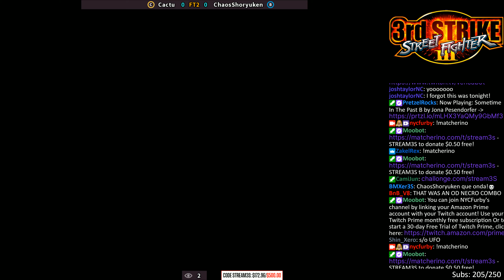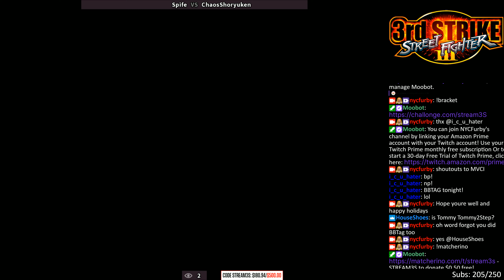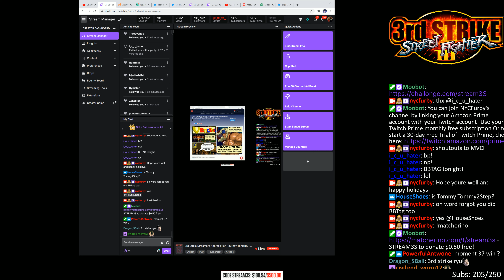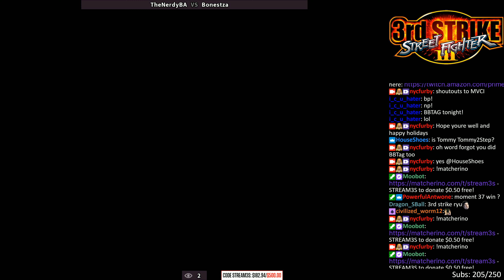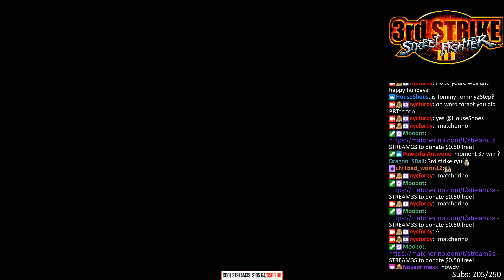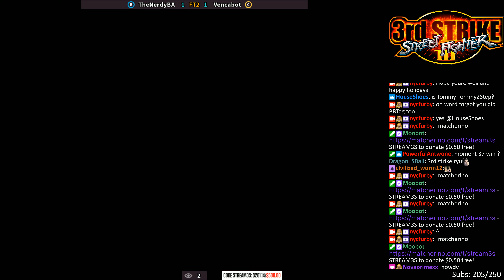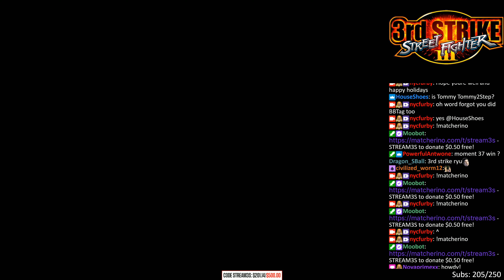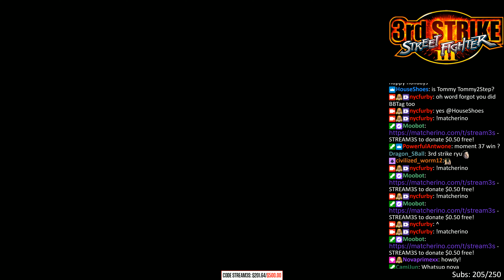3rd Strike @ Streamers Appreciation Tourney - Hosted by Vencabot [TIMESTAMPS] [4K/60fps]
Hope you enjoyed 3rd Strike @ Streamers Appreciation Tourney - Hosted by Vencabot [TIMESTAMPS] [4K/60fps]!

00:00 - Cactu (Elena) vs ChaosShoryuken (Ken)
08:00 - Bonestza (Ryu) vs Spife (Akuma)
13:47 - Tommy2stepTX (Chun-Li) vs TheNerdyBA (Makoto)
17:45 - Vencabot (Alex) vs Sabin (Ken/Alex)
22:13 - Spife (Gouki) vs ChaosShoryuken (Ken)
26:26 - TheNerdyBA (Makoto) vs Sabin (Alex)
31:35 - Cactu (Elena) vs Bonestza (Ryu/Necro)
36:03 - tommy2stepTX (Chun-Li) vs Vencabot (Alex)
40:47 - Vencabot (Alex) vs ChaosShoryuken (Ken)
46:30 - TheNerdyBA (Makoto) vs Bonestza (Ryu)
53:13 - tommy2steptx (Yang) vs Cactu (Elena)
1:00:13 - TheNerdyBA (Makoto) vs Vencabot (Alex)
1:07:10 - TheNerdyBA (Makoto) vs Cactu (Elena)
1:15:06 - tommy2stepTX (Yang) vs Cactu (Elena)